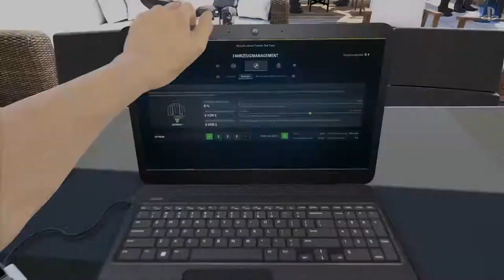F1 2017 Let`s Play Walkthrough deutsch PS4 / #2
F1 2017 - Schreibe Geschichte! F1 2017 ist das offizielle Videospiel der 2017 FIA FORMULA ONE WORLD CHAMPIONSHIPT und beinhaltet den vollständigen Rennkalender der Saison 2017 mit allen offiziellen Strecken, Fahrern und Teams.

Gewinne die Weltmeisterschaft 2017, brich alle Rekorde in den schnellsten F1 Rennwagen, und fahre in den größten F1-Ikonen der letzten 30 Jahre. Eine Karriere mit noch mehr Spieltiefe, mehr Gameplay-Abwechslung im neuen "Meisterschafts"-Modus, und jede Menge weiterer Features sowohl online als auch offline, machen F1 2017 zum umfangreichsten und packendsten offiziellen F1-Videospiel aller Zeiten.

Erweiterter Karriere-Modus: Schreiben Sie Geschichte im erweiterten Karriere-Modus, schärfen Ihre Fähigkeiten und entwickeln Ihr Fahrzeug über mehrere Saisons hinweg
Neue F1-Ikonen: Das Spiel enthält zwölf ikonische Boliden der letzten 30 Jahre von fünf historischen Teams - Ferrari, McLaren, Red Bull Racing, Renault und Williams
Neuer Weltmeisterschafts-Modus und neue Gameplay-Varianten: Einzigartige Events mit veränderten Regeln und Strukturen zur offiziellen Liga erwarten Sie im neuen Weltmeisterschaftsmodus
Alternative Streckenverläufe: Vier zusätzliche Streckenvarianten: Großbritannien Kurz, Japan Kurz, USA Kurz und Bahrain Kurz
Verbesserter Mehrspielermodus: Treten Sie Online privaten und öffentlichen Sessions bei und fahren gegen ein umfassendes Feld von Fahrern mit zwanzig Fahrzeugen, oder nutzen Sie einen der zwei "Zuschauer"-Plätze.